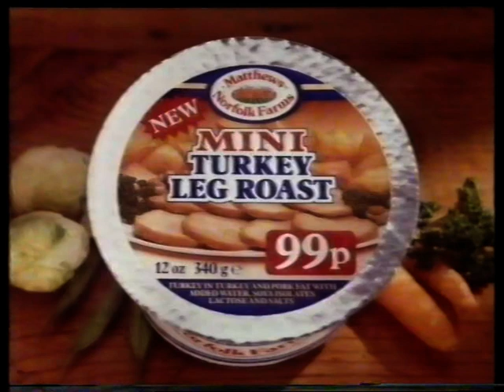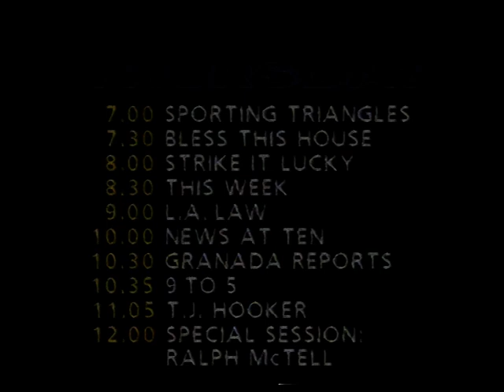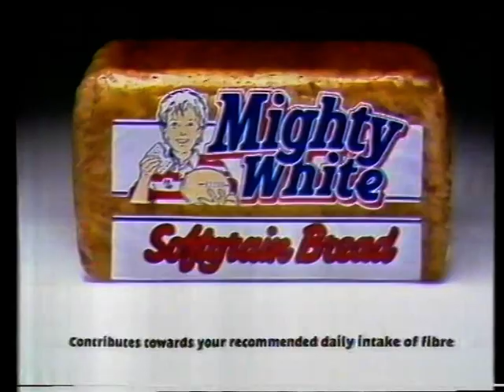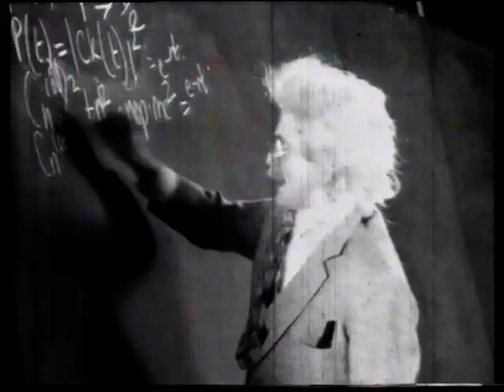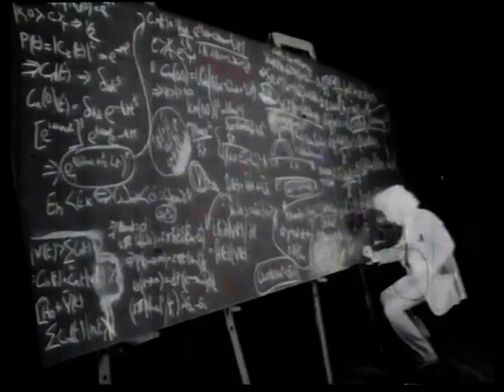Singles - Encounter (Series 1 Ep 1) - 27th Jan 1988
Something a bit different a comedy about 4 characters who are all Single going for a night out and basically pulling, all adverts and continuity are included, produced by Yorkshire TV and recorded off Granada.